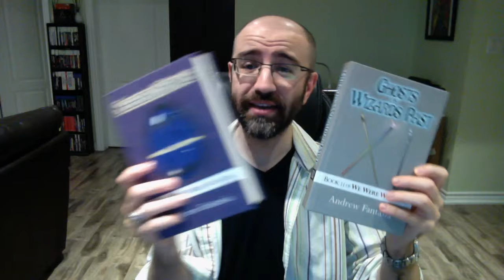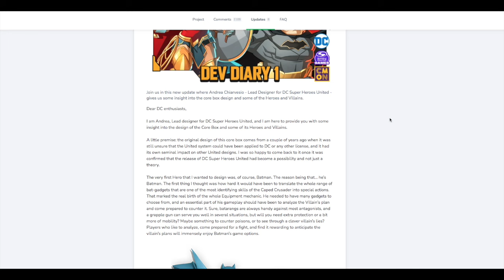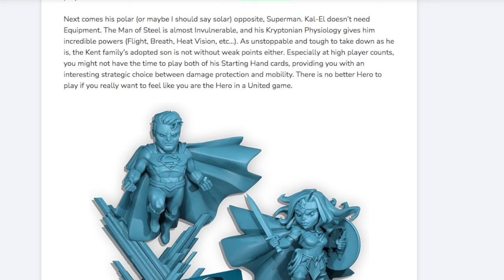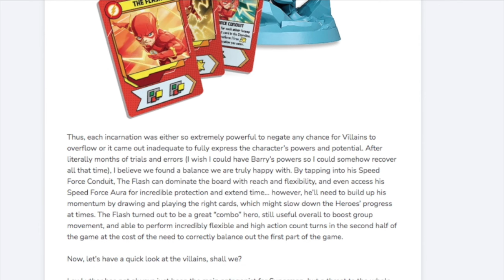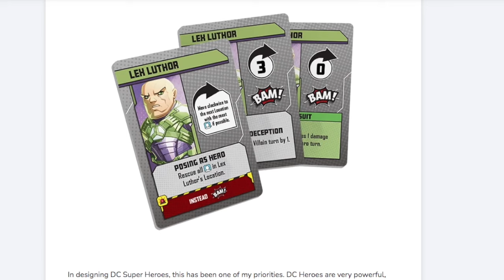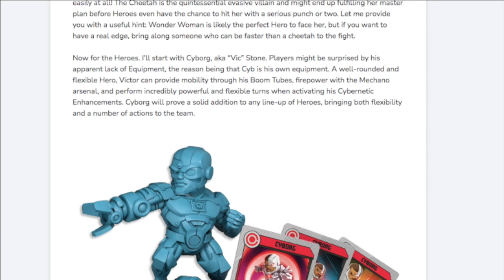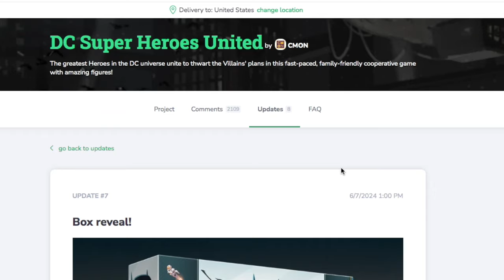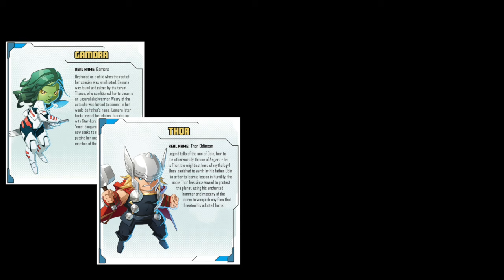DC Super Heroes United | Core Box Revealed!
Here's a look at everything we know about the Core Box of CMON's newest superhero extravaganza!

The contest winner will receive one (1) copy of Andrew's fantasy novel, "We Were Wizards I: Seekers of the Stones". Winner will be determined by whoever answers all four questions correctly first in the comments.